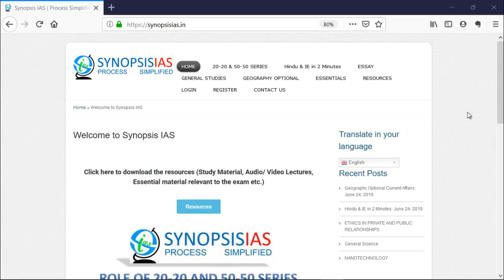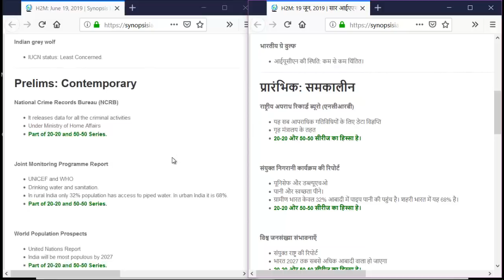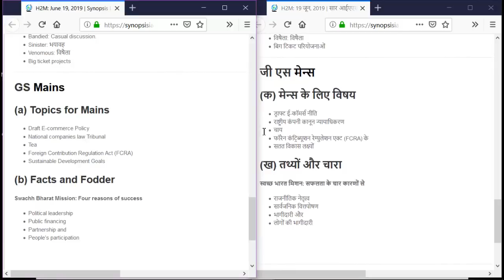June 19- Hindu & Indian Express in 2 minutes: English and Hindi Medium (June 19, 2019)